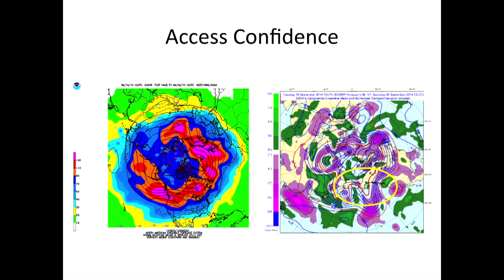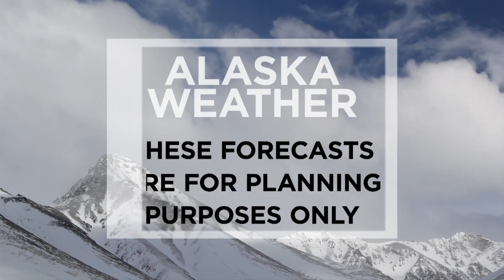Sunday, August 11, 2019 - Alaska Weather